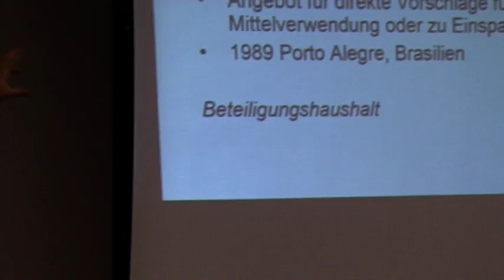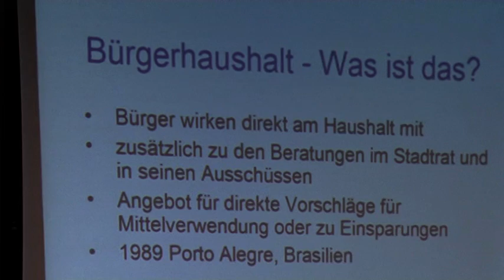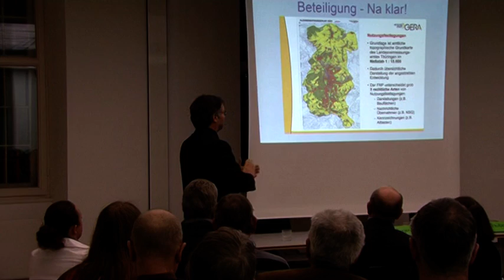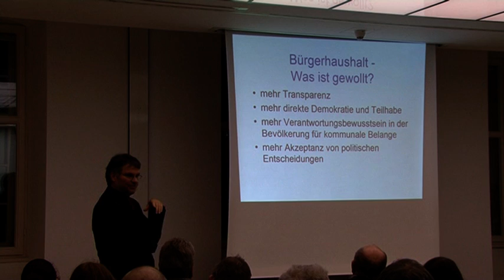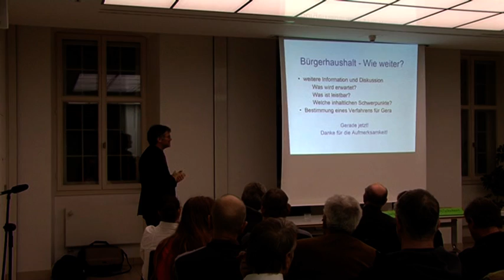1. Öffentliche Veranstaltung zum Bürgerhaushalt in Gera am 13.1.2011 Teil 2 von 2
Öffentliche Veranstaltung zum Bürgerhaushalt in Gera
am 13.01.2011 Teil 2 von 2
Durch die Ablehnung des Haushalts 2010 hat sich die finanzielle Schieflage unserer Stadt dramatisch verschärft. Die kommunale Handlungsfähigkeit ist massiv gefährdet und damit auch der Fortgang des dringend notwendigen Schulbau- und Schulsanierungsprogramms. Die aktuell wichtigste Voraussetzung für die Wiedererlangung der finanziellen Gestaltungsfreiheit der Stadt ist ein genehmigter Haushaltsplan für das Jahr 2011.
Dieses Ziel wird nur erreicht werden mit nachhaltiger finanzieller Unterstützung durch Bund und Land. Die Stadt selbst
muss jedoch ihre „Hausaufgaben" machen: Eigene Konsolidierungsanstrengungen sind die notwendige Grundlage, wenn man andere um Unterstützung bitten muss. Weiteres Sparen in Zeiten leerer Kassen bedeutet aber oft schmerzhafte Einschnitte im Bereich der Wirtschaft, der Kultur und im Sozialbereich.
Derart wichtige Entscheidungen sollten nur unter Beteiligung der Betroffenen gefällt werden und das sind die Bürgerinnen und Bürger der Stadt Gera.
SPD, DIE LINKE und Bündnis 90/ Die Grünen initiieren deshalb eine Veranstaltungsserie mit dem Ziel der Einführung eines Bürgerhaushalts für die Stadt Gera.